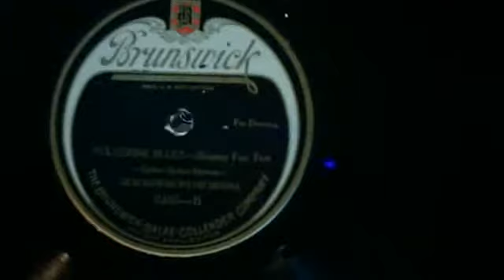WOLVERINE BLUES - Shimmy Fox Trot - GENE RODEMICH'S ORCHESTRA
Webcam video from November 30, 2014 10:18 PM
WOLVERINE BLUES - Shimmy Fox Trot (Spikes-Spikes-Morton) GENE RODEMICH'S ORCHESTRA - BRUNSWICK 2455-B (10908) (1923) Enjoy!